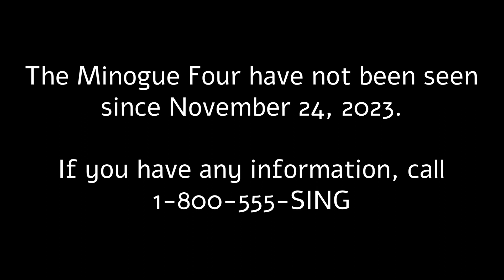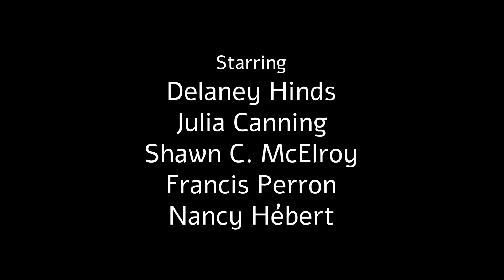Earworm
KINO submission for November. Theme - Musical